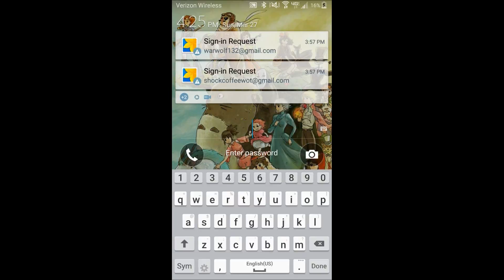[ANDROID] BMC Chest Hunting- Episode 1: Rough Start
This is a new series in BMC where I focus on collecting chest, unfortunately I did poorly to the ZOMG tiles.

In my youtube channel, I am playing many different games, so why not give my channel a try if it is good.

Q: How do you record your video in your iOS device?

A: You need a jailbroken device to download  Screen Recorder to record on your iOS device.

Q: How do you record your video in your Android device?

A: You just need to download an app called Rec. to record, I use the paid version to record longer.